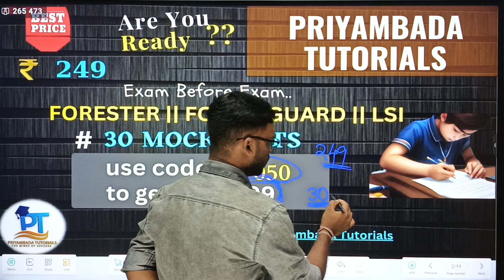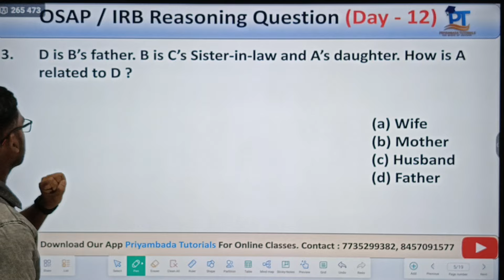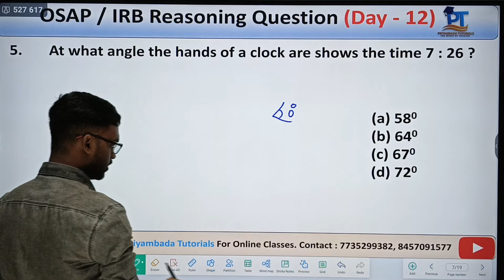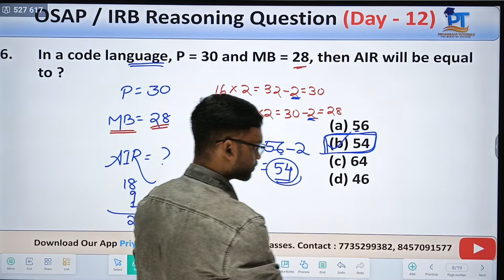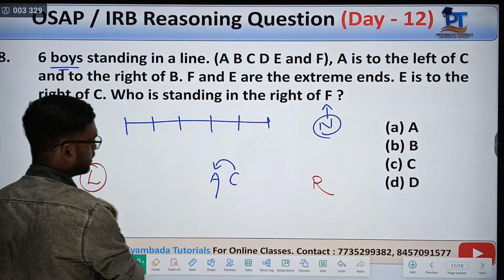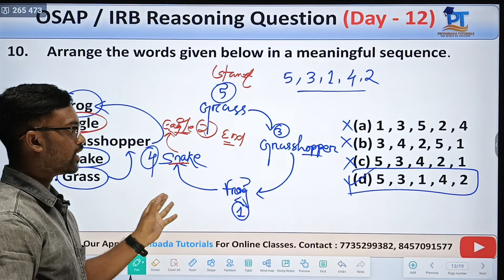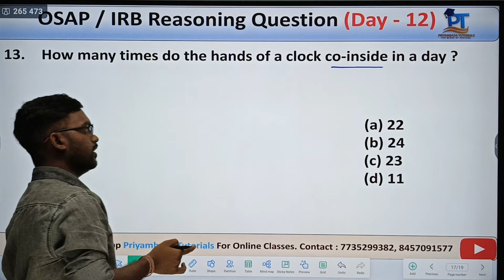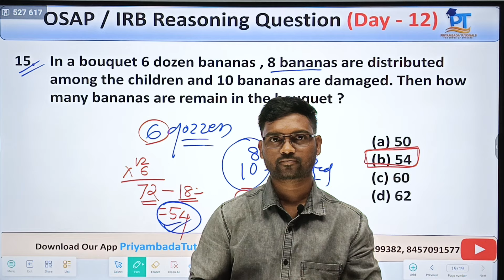OSAP/IRB REASONING MOCKTEST (Day-12)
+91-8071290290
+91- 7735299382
PRIYAMBADA TUTORIALS,BONAIGARH,ODISHA
770038.